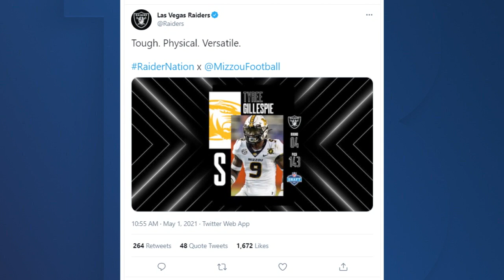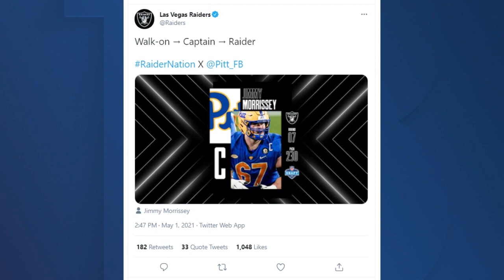13 Action News Latest Headlines | May 1, 5pm